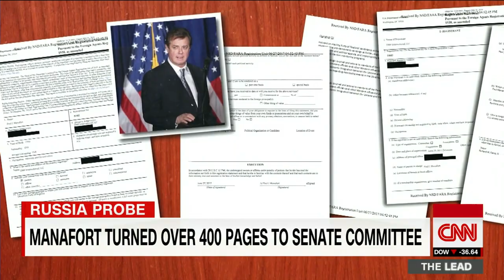Update: Paul Manafort's home raided by FBI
FBI agents raided a home of President Donald Trump's former campaign chairman Paul Manafort last month, a source familiar with the matter told CNN.